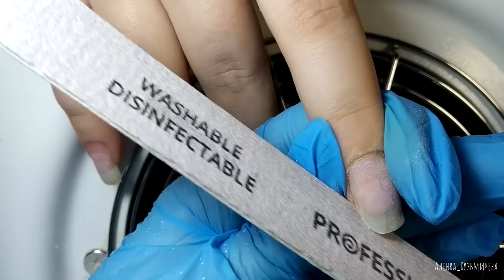ПЕРЕНОШЕННОЕ ПОКРЫТИЕ 10 НЕДЕЛЬ/маникюр на клиенте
Всем привет! Переношенное покрытие как вы поняли)

При заказе товара укажите промо-код "2020"

Треки:
Dizaro - Fog [savefrom.net]
Matt Fella - Miami Nights